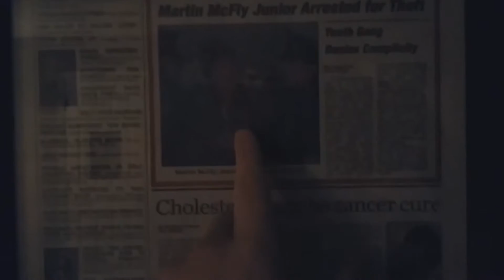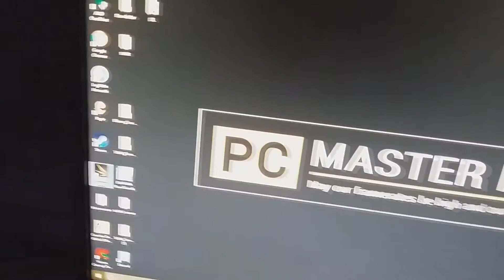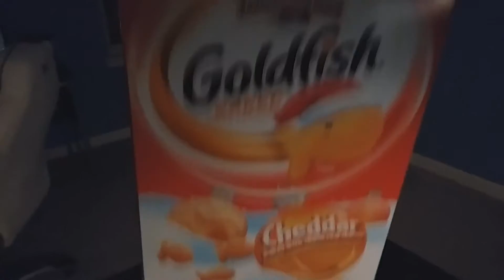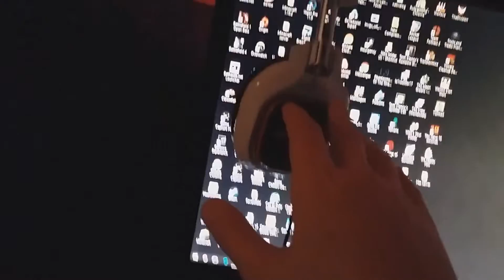MY SETUP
Max Shows off His set up.

PC specs = i5-2400,GTX 960 2gb,32 GB RAM, and Windows 10